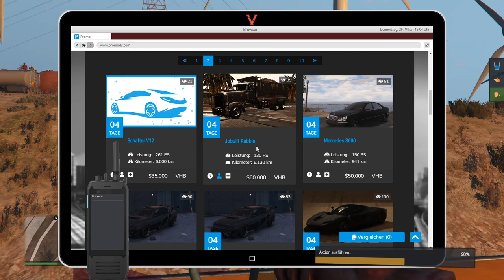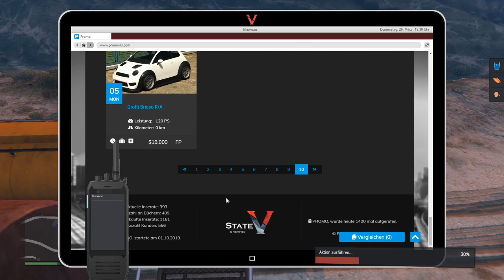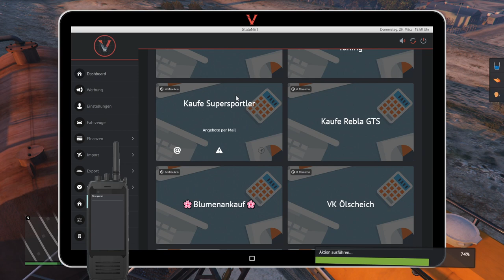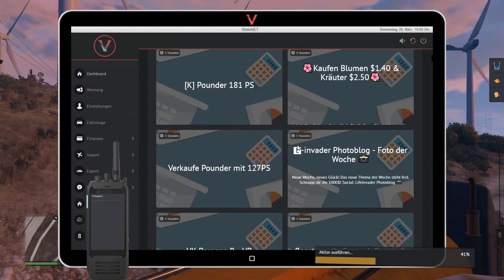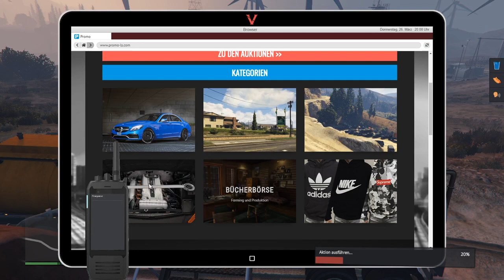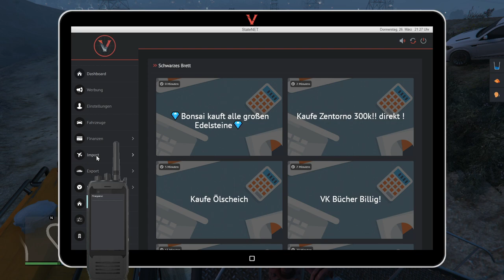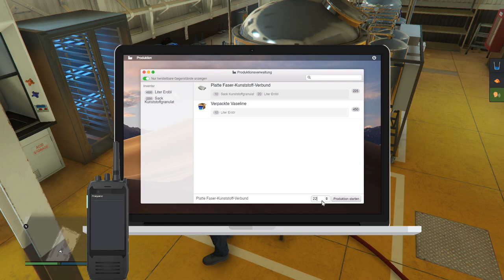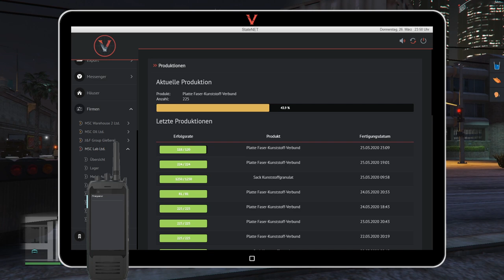[StateV-RP-FSK18] Henrico Cortez - Tag 9 Labor